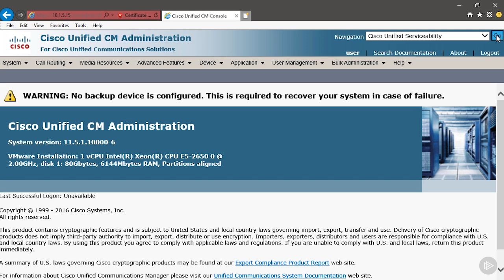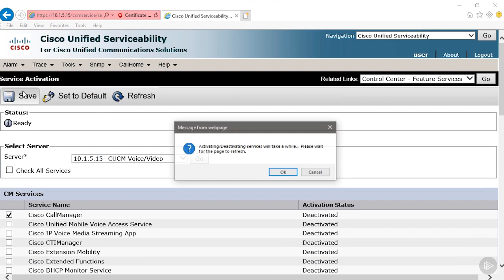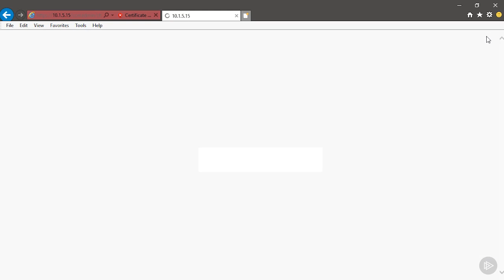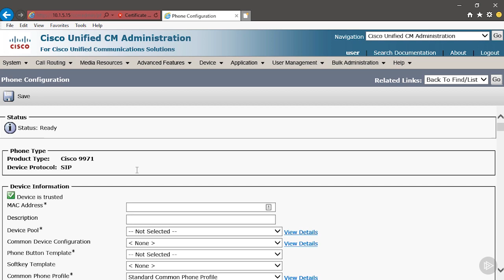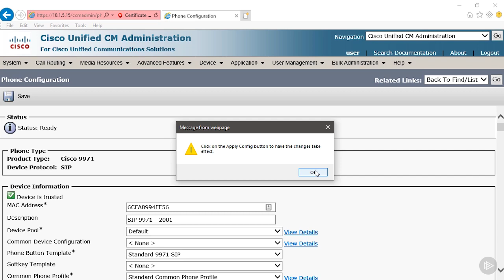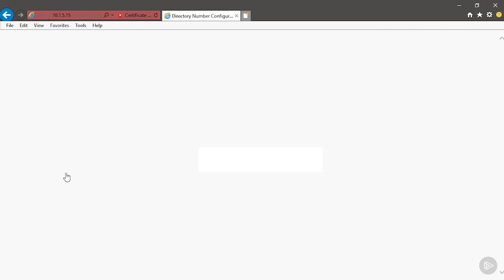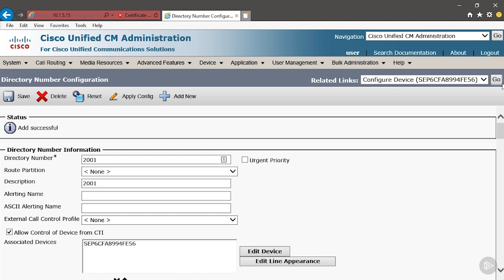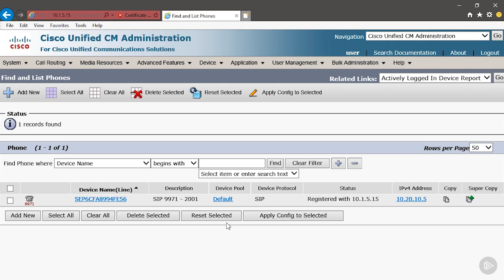configuring cisco video collaboration endpoints 10 Demo Configuring CUCM to Register 9971 IP Phone